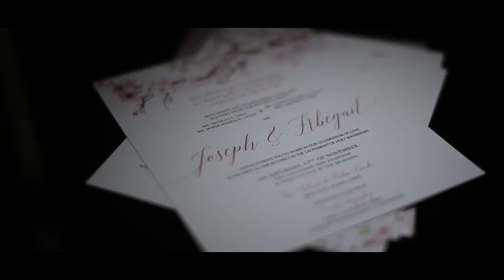Joseph and Abegail | On Site Wedding Film by Nice Print Photography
Something Beautiful by Tim Halperin